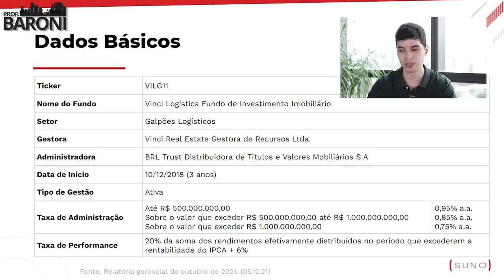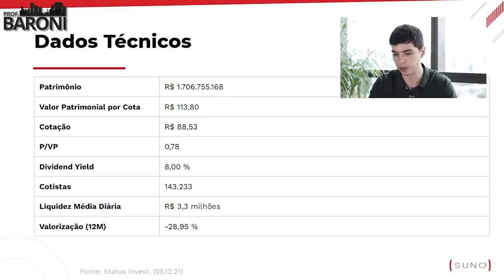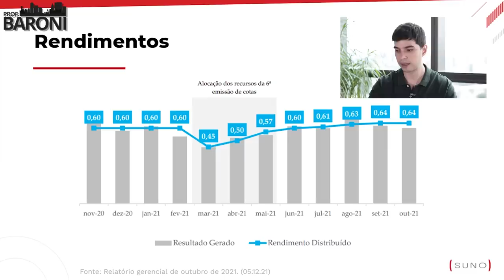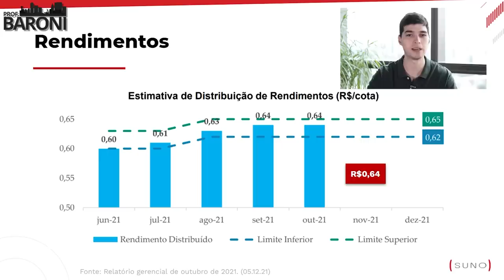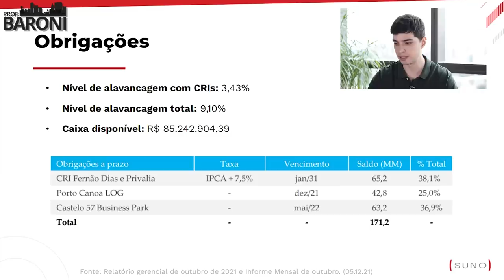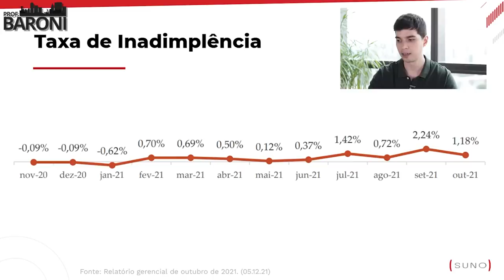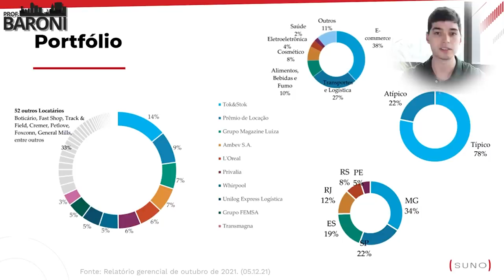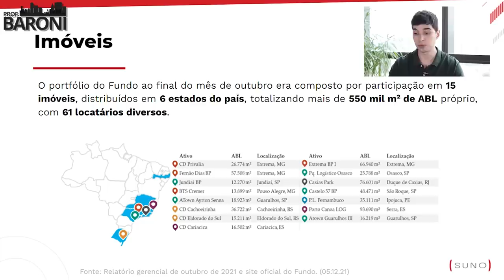VILG11: Tudo o que você precisa saber antes de investir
VILG11 é um fundo imobiliário do tipo tijolo, ou seja, seus investimentos tem como base principal, empreendimentos imobiliários físicos.

Fundos de tijolo como o VILG11 tem o objetivo de comprar ou construir imóveis para alugar e gerar uma renda mensal. Fundos desse tipo, geralmente buscam uma renda constante com potencial de valorização e reajustes de aluguéis.

O FII Vinci Logística é um fundo de investimento imobiliário do tipo ANBIMA renda gestão ativa de segmento logística. É constituído sob a forma de condomínio fechado, com prazo de duração indeterminado, regido pelas disposições legais e regulamentares que lhe forem aplicáveis.

✔️ Siga o Professor Baroni no Instagram: @professorbaroni

0:00 Introdução
0:54 Dados Básicos
1:31 Dados Técnicos
3:35 Objetivo do Fundo
4:55 Rendimentos
5:30 Rentabilidade Bruta do Fundo
5:46 Obrigações
7:30 Receita Média de Aluguel
7:42 Taxa de Ocupação Média
7:58 Taxa de Inadimplência
8:39 Portfólio
10:31 Contratos
11:44 Imóveis